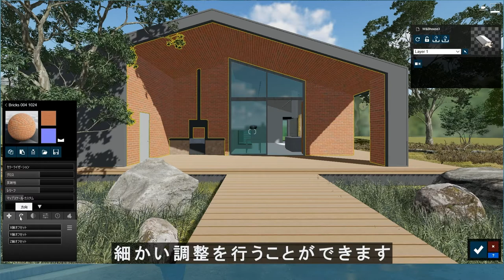#06 編集モード マテリアル設定 - Lumion チュートリアル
【06編集モード　マテリアル設定】
LiveSyncインポートしたモデルにはマテリアルを貼り付けることできます。動画ではマテリアル設定を説明しています。マテリアルは、ライブらる内にて5つのカテゴリに分かれて収録されています。カテゴリ毎の詳細は下記の記事をご覧ください。

チュートリアル：ステップ10 - マテリアル - ライブラリ

メーカー主催のLumionフォーラムではマテリアルに関して素敵な紹介があります。
以下のリストをもう確認されましたでしょうか？
『The official Lumion list of texture collections』